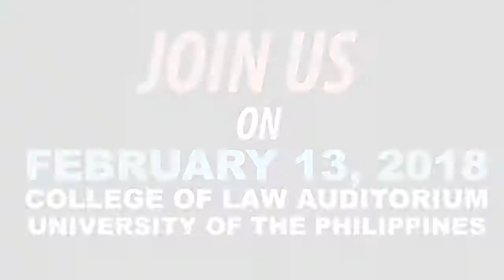Mo. Mary John Mananzan, OSB invites you to the Anti Cha-Cha Assembly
This channel contains interesting facts,current events,trending videos,leaked videos,weird and videos that is interesting to watch,